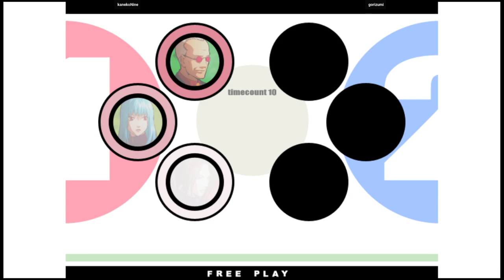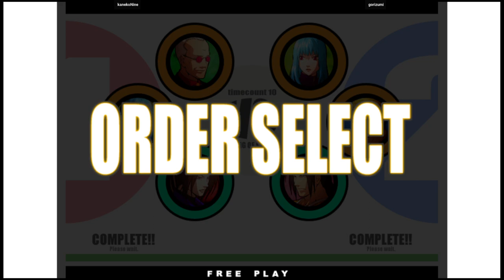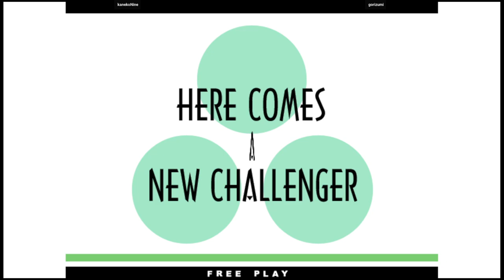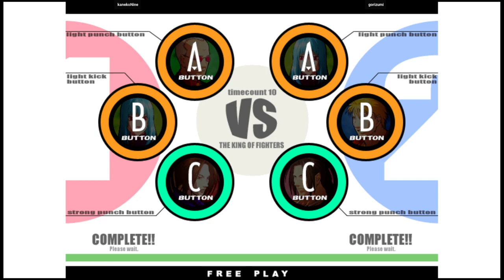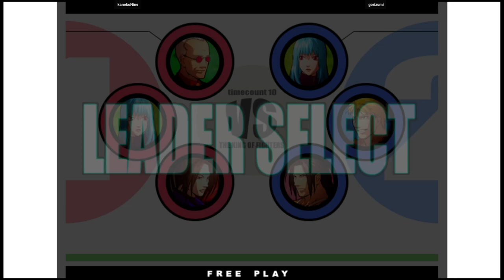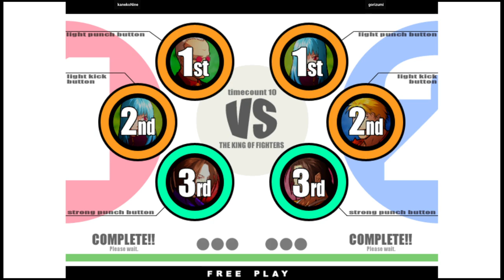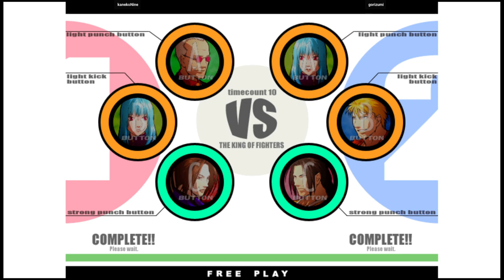KOF XI | kanekoNine VS gorizumi | 🇰🇷🇯🇵 Fightcade2